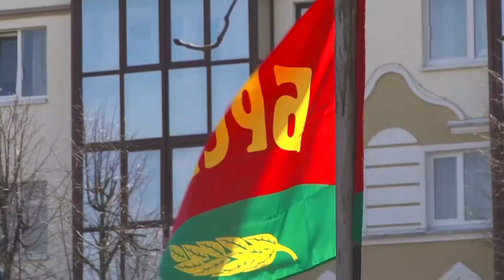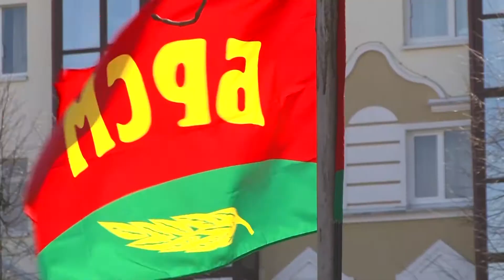Порядок в городе наводят активисты общественных объединений «Белая Русь» и БРСМ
Великому празднику предшествовала Страстная неделя. Четверг этой недели называют Чистым, когда дома принято наводить порядок. Традиции чистого четверга православные соблюдают по сей день и стараются привести квартиру в порядок. Считается, что, очищая дом от грязи, можно избавиться от негативной энергии, которая накопилась за зиму. Эту традицию решили поддержать представители общественных объединений Пинска, наведя порядок в одном из знаковых мест нашего города.